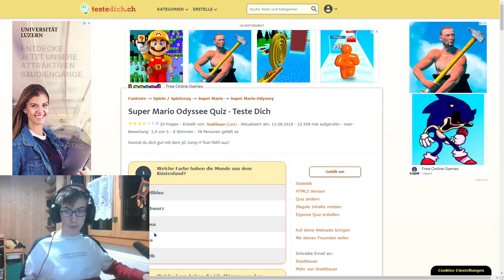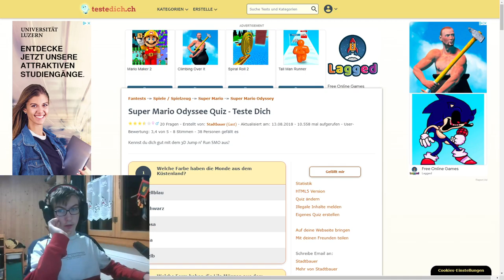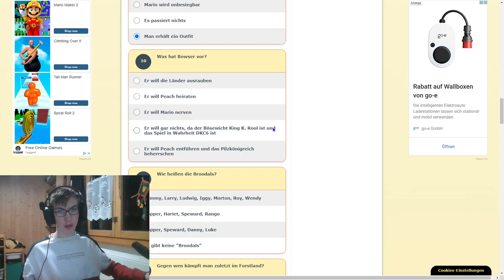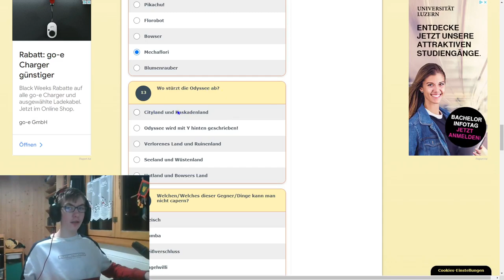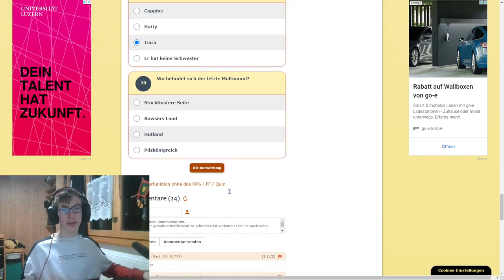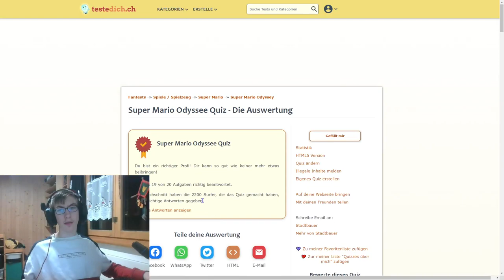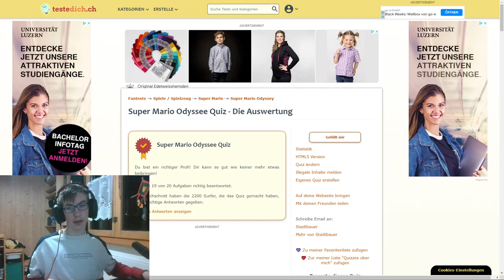Ich mache ein Super Mario Odyssey Quiz